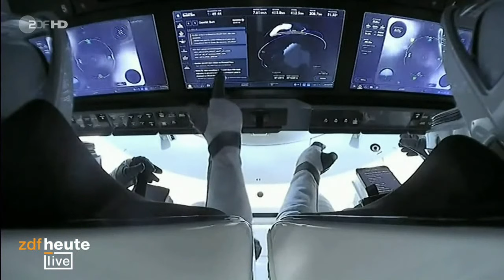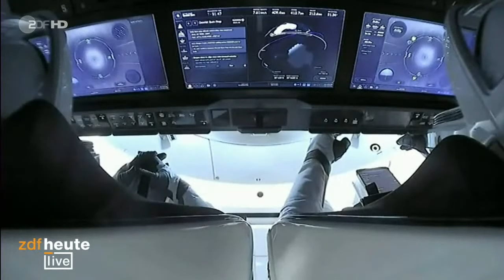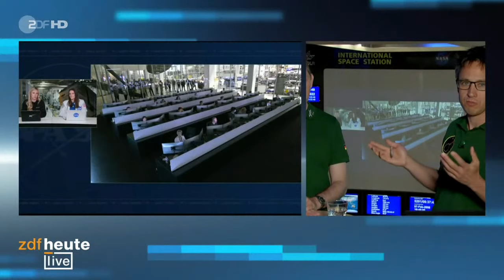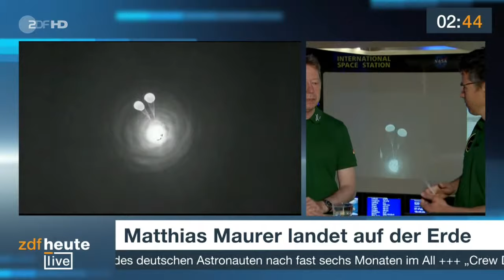Rückkehr von der ISS: Matthias Maurer landet auf der Erde | ZDFheute live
Seit November war der deutsche Astronaut Matthias Maurer im Weltall. Für seine Mission "Cosmic Kiss" führte er auf der Raumstation ISS viele Experimente durch. Nun Ist er auf die Erde zurückgekehrt. Mit einer "Crew Dragon"-Kapsel sind er und die drei US-Astronauten Raja Chari, Thomas Marshburn und Kayla Barron im Meer vor der Küste Floridas gelandet.

Bei ZDFheute live haben zwei Experten des Deutschen Zentrums für Luft- und Raumfahrt (DLR) in Oberpfaffenhofen die Landung kommentiert. Außerdem hat ZDF-Reporterin Susanne Freitag aus Köln berichtet, wo Maurer am Freitagabend erwartet wird. Sie sprach mit Missionsleiter Volker Schmid.

Ihr wollt mehr über Maurers Mission "Cosmic Kiss" erfahren? Dann seht Euch die Doku "Dienstreise ins Universum" in unserer ZDF-Mediathek hier an

00:00 Countdown zur Landung von Matthias Maurer
01:23 Gespräch: Deutsches Zentrum für Luft- und Raumfahrt
04:26 Beitrag: Maurers Reise zurück zur Erde
15:06 Gespräch: Missionsleiter Schmid
25:31 Die Dragon-Kapsel landet auf dem Wasser
37:46 Die Landung nochmal zum Nachschauen
44:21 Beitrag: Zusammenarbeit mit Russland auf der ISS
54:16 Die Kapsel wird aus dem Wasser gehoben
1:06:31 Die Luke wird geöffnet
1:16:11 Der erste Astronaut steigt aus der Kapsel
1:24:37 Matthias Maurer steigt aus der Kapsel